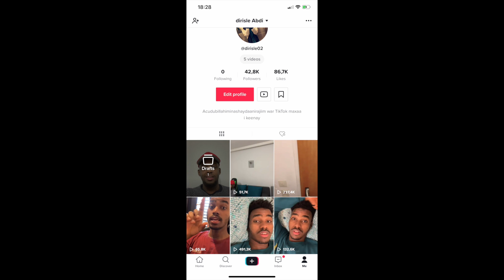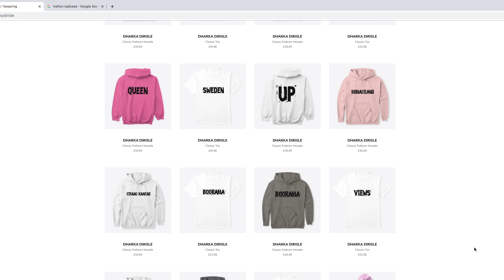SOMALI TIKTOK OO FARAHA KASII BAXAYA\DIRISLE ABDI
somali tiktok oo faraha kasii baxaya,
somali tiktok,
somali tiktok reaction 2020,
somali tiktok iyo dirisle maxaa kala haysta,